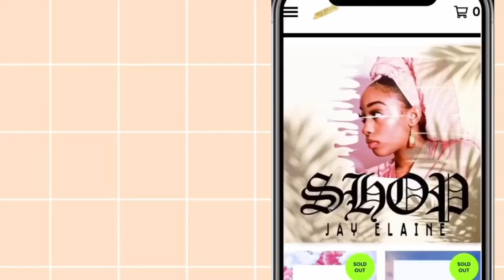June's Diary - I Ain't Wit It (Audio Reaction)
@ jay.elaine_ & @shopjayelaine